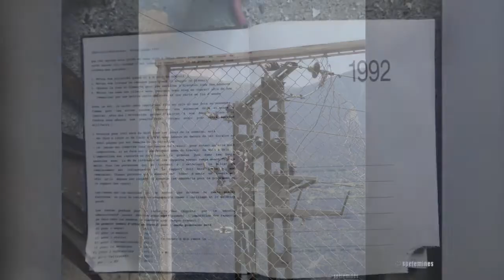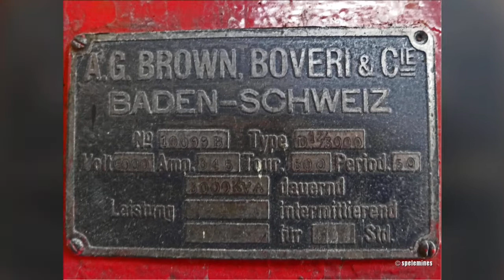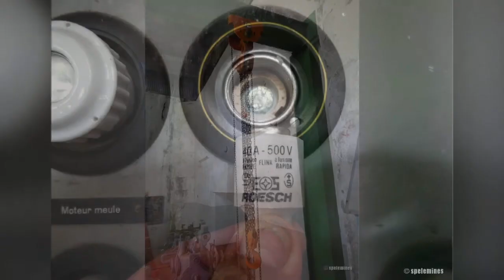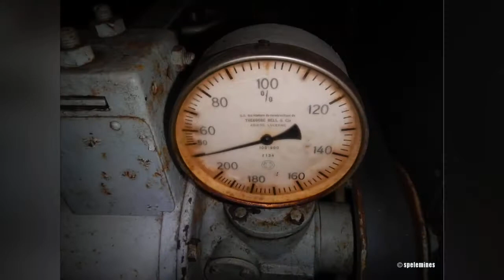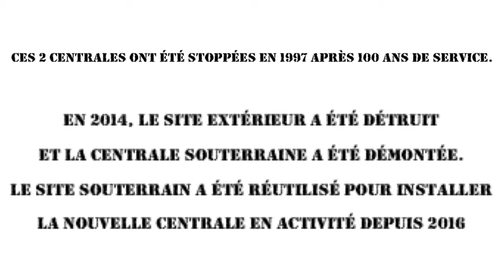Anciennes Centrales hydroélectriques de la Pissevache Vernayaz (fin)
Anciennes centrales de la Pissevache (Vernayaz VS/CH)